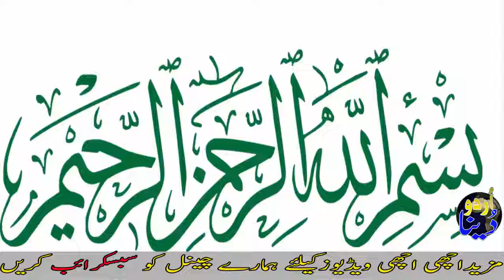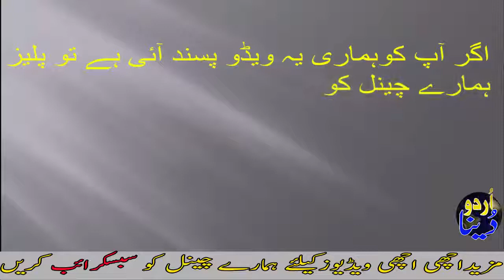Amazing & Interesting Facts about AL KHALID TANK In Urdu & Hindi Urdu Documentary By Urdu Dunya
Today in this video we'll  tell you about Pakistan's interesting alkhalid  tank. That is also known as bettle tank. It is fearful for enemies it has latest laser system. It has also solid apparatus.